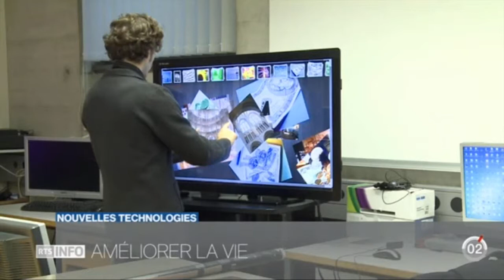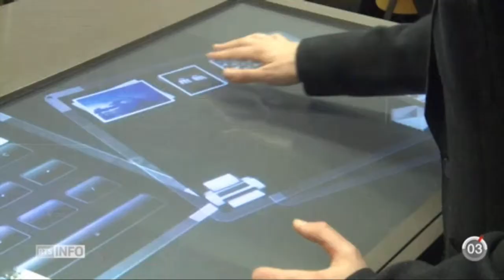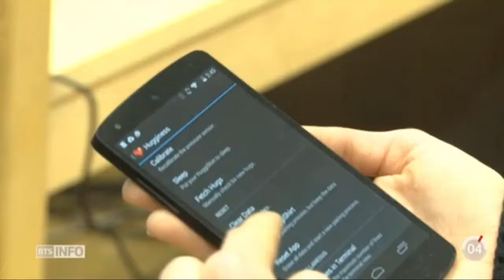TV show Minimag RTS @HumanTech HEIA-FR HES-SO//Fribourg 2015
This video is about research projects carried on the HumanTech Institute of the HES-SO//Fribourg. TV show realised in January 2015.